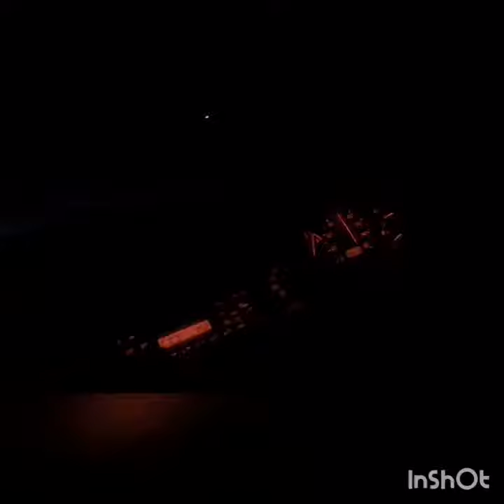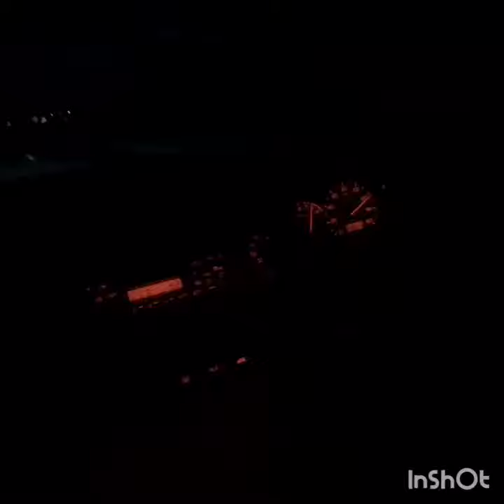Honda civic ep3 typer k20 kpro